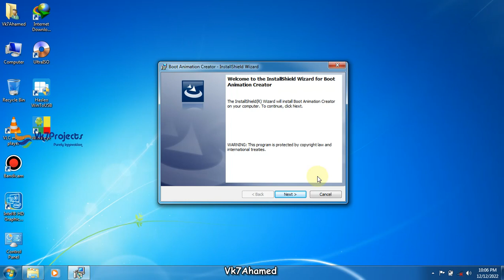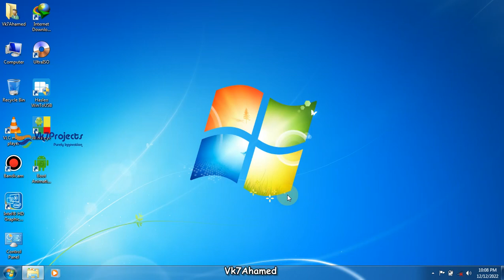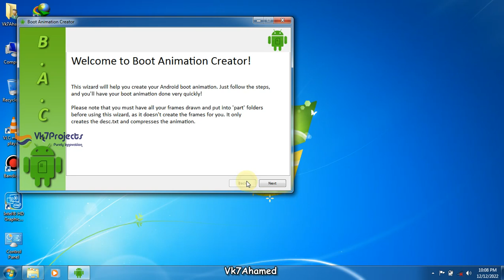Boot animation Creator Installation